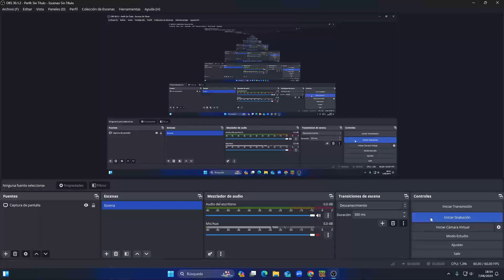I Now Have Minecraft Bedrock Edition Full Version On PC